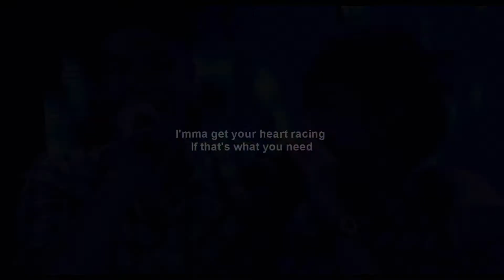Ton & James - my heart stops when you look at me